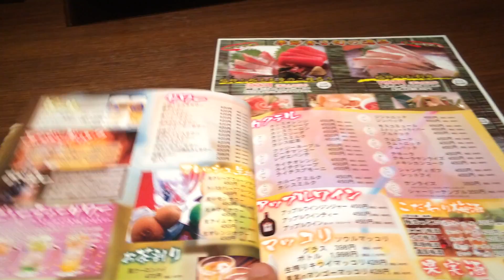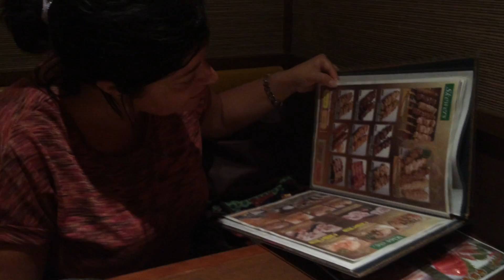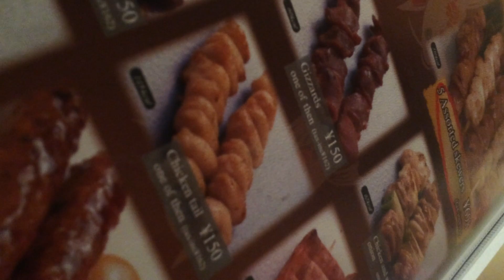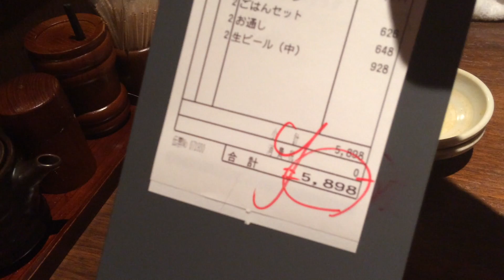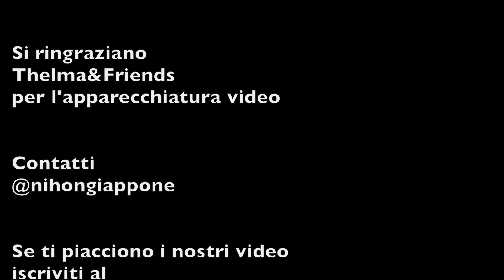Mangiamo sashimi di cavallo e yakitori da Ajitarou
Mangiamo in un ristorante tradizionale giapponese di Tokyo, dove ci servono del sashimi di cavallo e tutti i tipi di spiedini di pollo